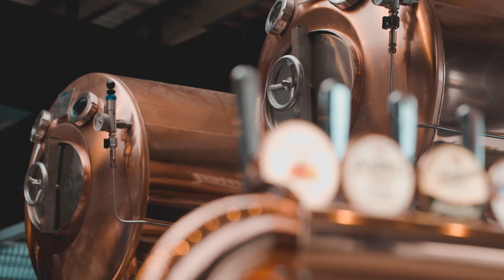Boxpark Wembley - Spurs V Man U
We hosted Spurs as they took on Man Utd, see the video of what went down here...